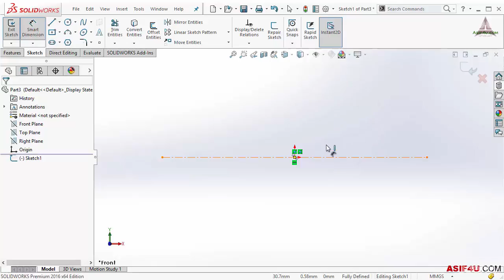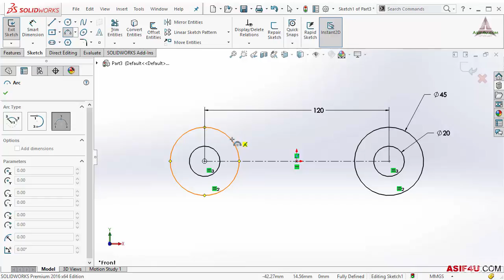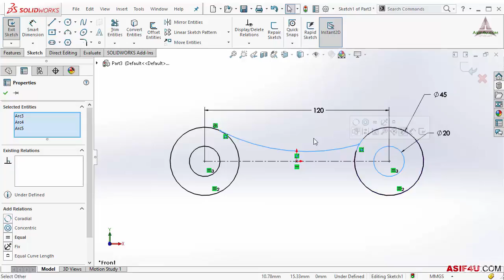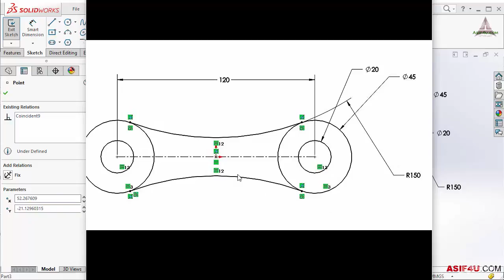003 Practice Sketch 03 in solidworks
copyrights : Asim Ahmed